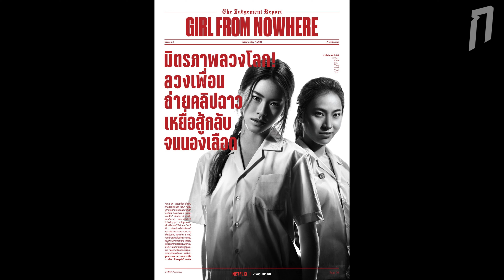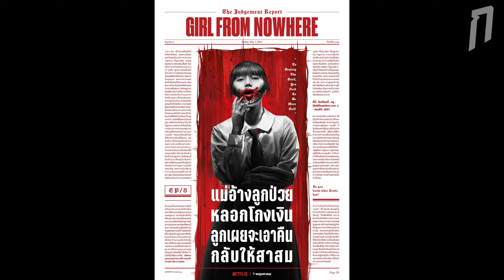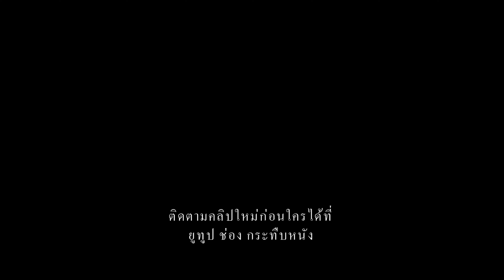จ่มใส่หนัง (รีวิว) | 8 ตอนรวด เด็กใหม่ ซีซั่น 2 (Girl From Nowhere Season 2)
| ♫ ติดต่อแชนแนล ♫ |

ขอบคุณทุกคนที่เข้ามารับชมคลิปของผมนะครับ ถ้าชอบหรือถูกใจยังไงก็ฝากกดLike/Share และกด"ติดตาม"แชนแนลของผมด้วยนะครับ :)